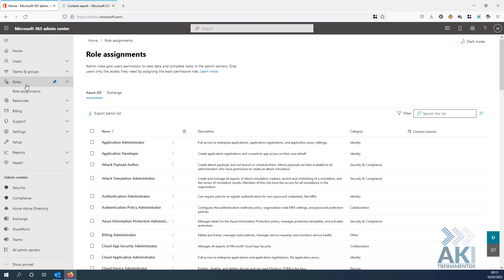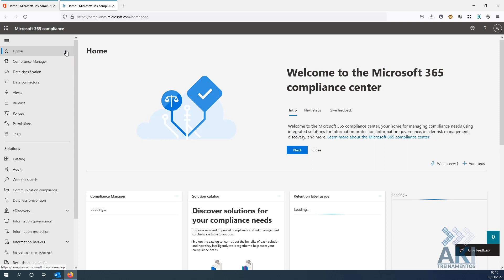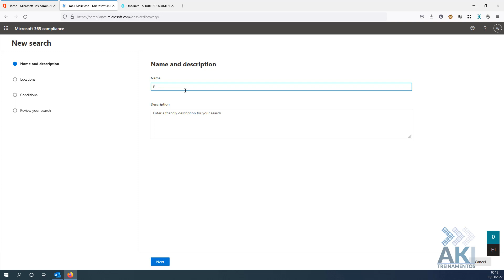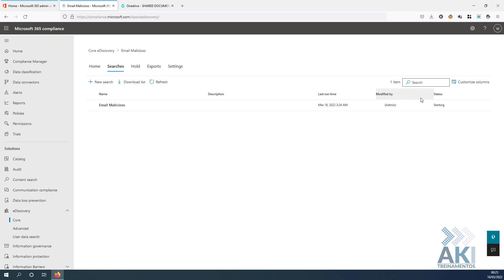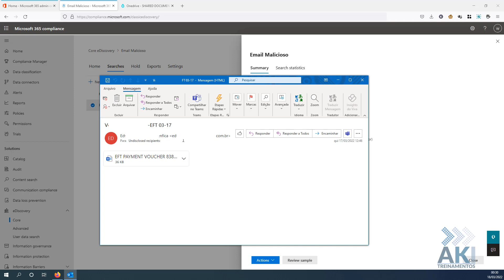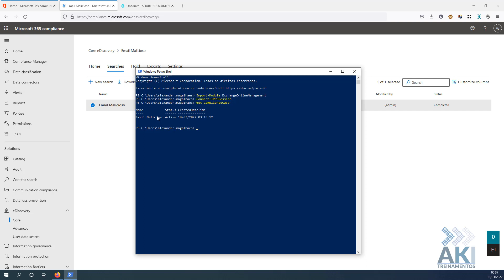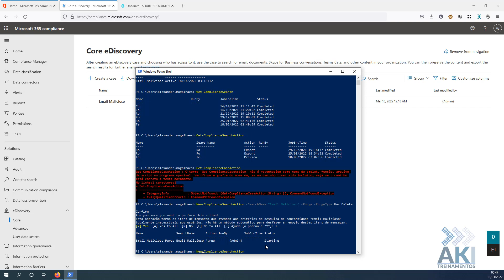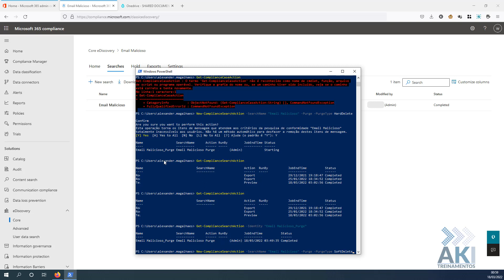Find and Delete emails from mailbox Office 365 / Excluir email malicioso dos emails (eDiscovery)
✔ CONHEÇA O CURSO DE Administrando o Microsoft Office 365

CENÁRIO

Foi enviado um email malicioso para alguns funcionários da empresa e precisa excluir da caixa de correio dos usuários para que eles não clicasse incorretamente nesse email, por isso o cliente pediu para excluir esse email antes que os usuários começasse a clicar, portanto foi localizado o email malicioso para localizar e excluir de todas as caixas de correio.

Mesmo que você é administrador Global, precisa conceder permissão para você ou quer for executar o processo de excluir o email malicioso, nos seguintes grupos:

Compliance Management
Discovery Management
Recipient Management
Organization Management

Pode criar a localização pelo Content Search ou eDiscovery - Core, depende da sua licença, mas o processo é igual.

Necessário criar um caso, em seguida localizar o email malicioso, então peguei a data e o email do remetente para excluir, após aparecer a quantidade emails que foram localizados desse email malicioso entrei via powershell e rodamos o seguinte comando:

Import-Module ExchangeOnlineManagement (Importar o módulo do Exchange, caso não o modulo tenha terá que instalar)

Connect-IPPSSession (Conectar via CLI no Compliance)

Get-ComplianceCase (Exibe o caso criado no eDiscovery - Core)

Get-ComplianceSearch (Exibe a pesquisa realizada no Content Search)

Get-ComplianceSearchAction (Exibe a ação da pesquisa realizada no Content Search)

New-ComplianceSearchAction -SearchName "Email Malicioso" -Purge -PurgeType HardDelete (Localiza a pesquisa que criamos chamada Email Malicioso e vai conectar e deletar o email sem a possibilidade do usuário apagar, para isso ele criar uma tarefa para excluir)

Get-ComplianceSearchAction (Exibe todas as tarefas que foram executadas e o status da tarefa, porém só aparece as tarefas do Content Search)

Get-ComplianceSearchAction  -Identity "Email Malicioso_Purge" (Exibe a tarefa explicita que foi criada no eDiscovery para confirmar se foi executada a tarefa, ou seja, se foi deletado o email de todas as caixas de email)

🖱️ CONHEÇA OS CURSOS DA AKI TREINAMENTOS:

Descubra o conhecimento que transforma vidas na página de cursos da AKI Treinamentos. Acesse agora o link abaixo para para embarcar em uma nova jornada de aprendizado1

Alguns cursos da AKI Treinamentos
🔒 Implantando e Administrando o Microsoft Intune
🔒 Administrando o Microsoft Office 365
🔒 Administrando o Google Workspace (G Suite)
🔒 MS-700 - Managing Microsoft Teams
🔒 Montando um servidor de arquivo via SharePoint
🔒 Administrando e Implantando o Exchange Server
🔒 Firewall Watchguard - Do básico ao Avançado
🔒 AuthPoint - Autenticação Multifator MFA / 2FA
🔒 Dropsuite - Backup de SharePoint, Teams, OneDrive e Email)

🤝 Ajude o canal a crescer para podermos entregar cada vez mais conteúdo de qualidade se inscrevendo, curtindo o vídeo e ativando as notificações (clique neste link para se inscrever no canal!)